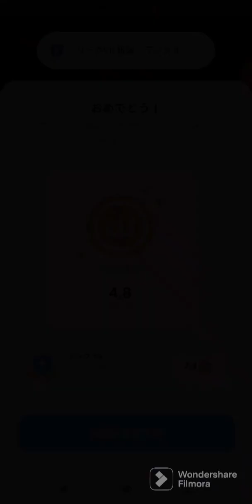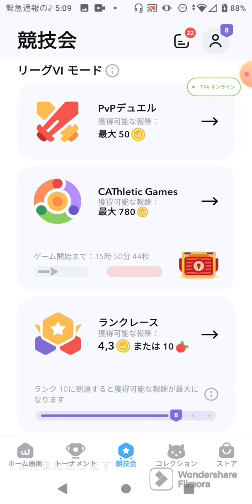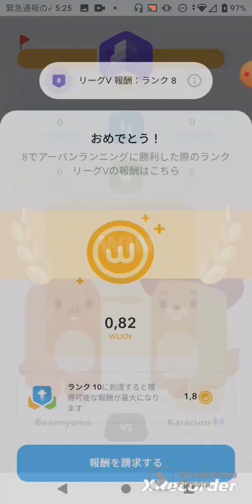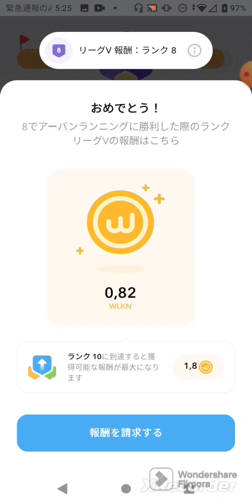【Walken】旧PvE：ランクレースが復活！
「あのポチポチゲームが帰ってきた！」
旧PvE：ランクレースが広告視聴ブーストをつけてリニューアル！
PvPデュエルに参加させられなかったあのキャスもランクレースで稼げるようになりました。

紹介コード: LWYLJKK
コード入力で報酬GET
「 +5 wlkn +10 GEM +100 MYSBERRIES」